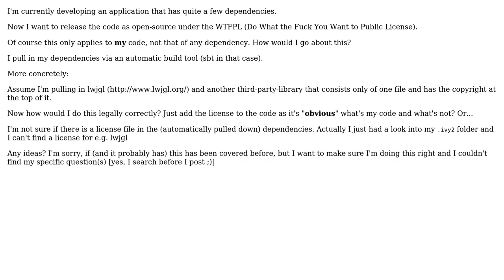Software Engineering: Licensing, how to?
With thanks & praise to God, and with thanks to the many people who have made this project possible! | Content (except music & images) licensed under CC BY-SA | Music | Images & others | With thanks to user Sorona user Martin Braun and the Stack Exchange Network Trademarks are property of their respective owners. You are responsible for your own actions.